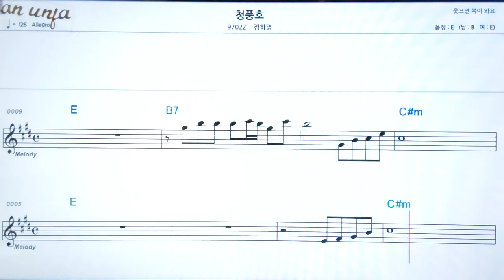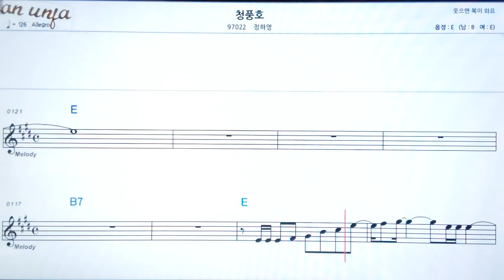청풍호/정하영👍악보, 노래,기타 코드,가사,Karaoke*카라오케 반주